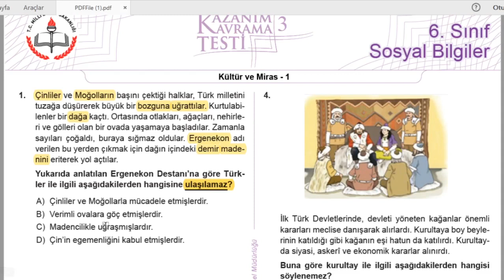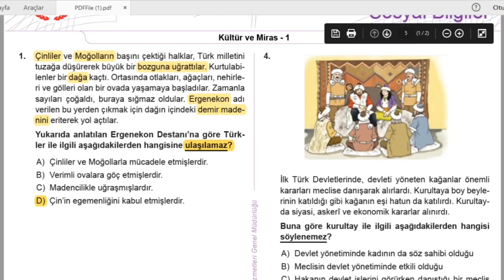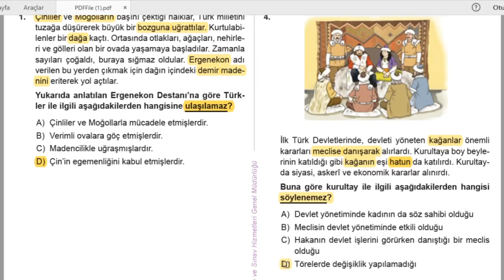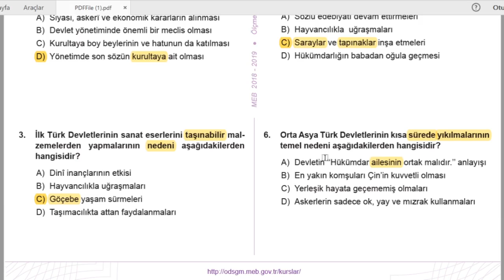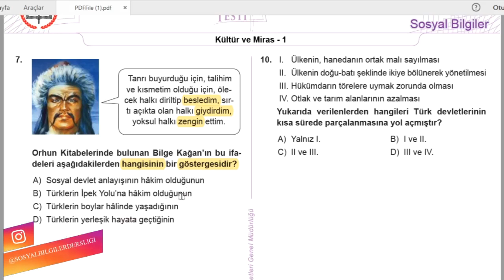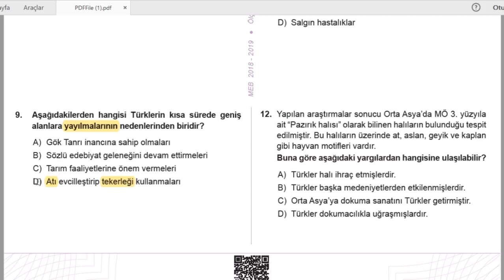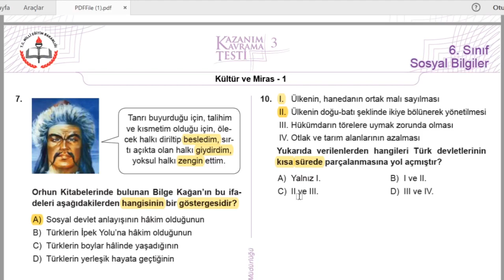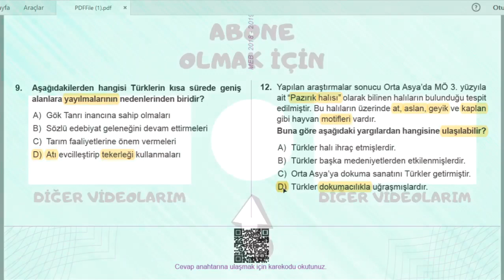BURSLULUK SINAVI HAZIRLIK 6.SINIF SOSYAL BİLGİLER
6.sınıf öğrencilerimizle Bursluluk sınavı hazırlıklarına son sürat devam ediyoruz. Sorular çözerek konularımızı pekiştiriyoruz.
Sizler de derslerimizi takip ederek bursluluk hazırlıklarına katılabilirsiniz.